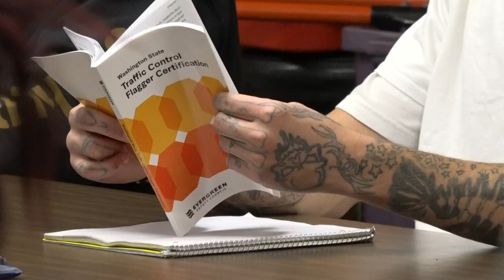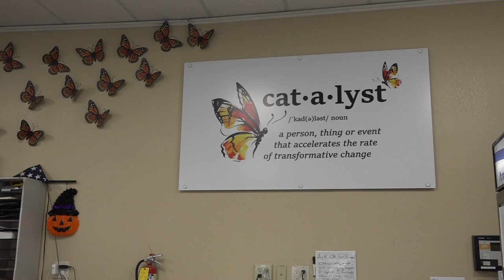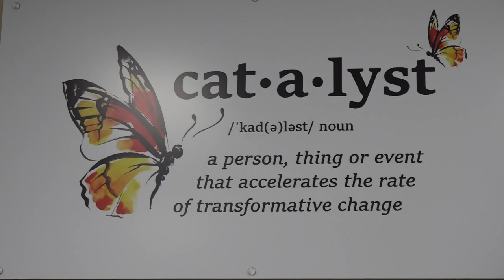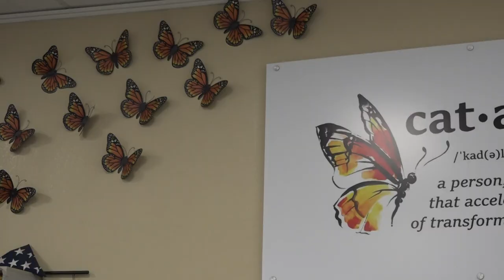Some of Spokane's formerly unhoused population in classes to re-enter workforce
Matthew Lawson previously lived at Camp Hope. Now, he's in a pre-apprenticeship, taking skilled trade classes to get back into the workforce.